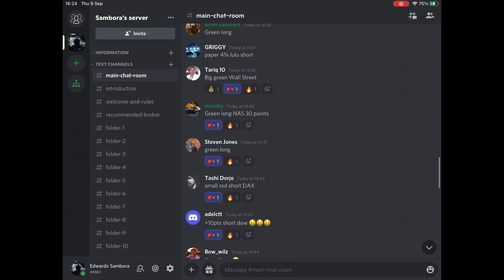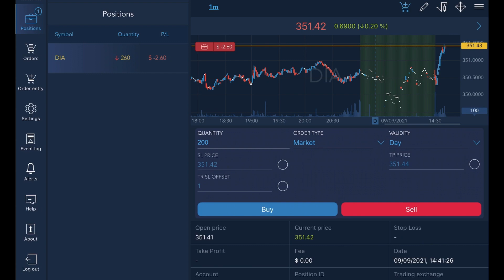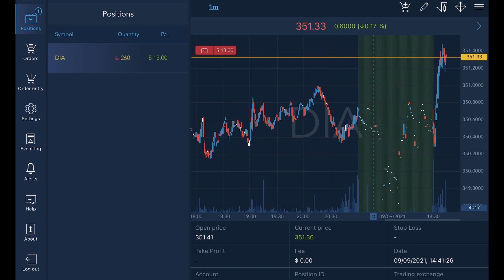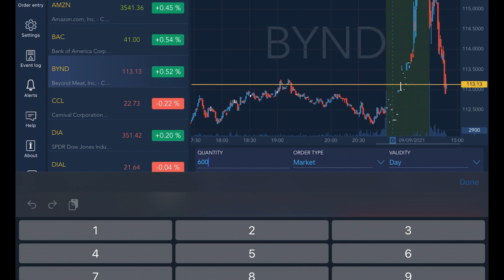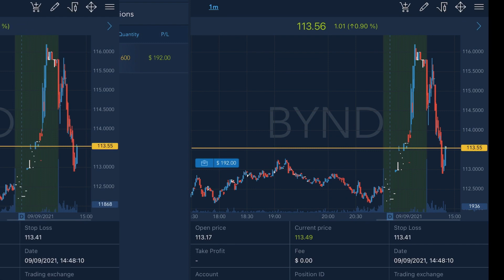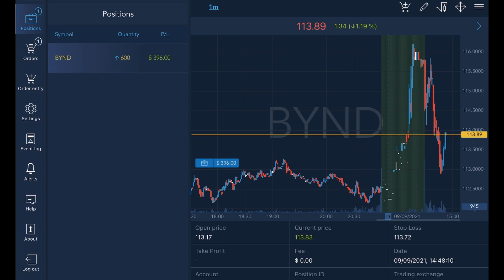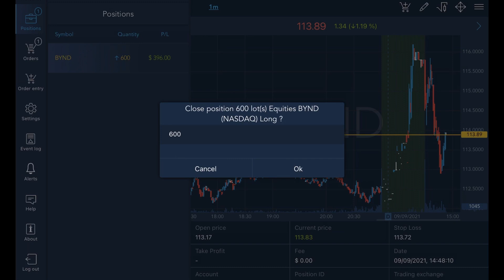How To Trade Multiple Stocks On 1 Open